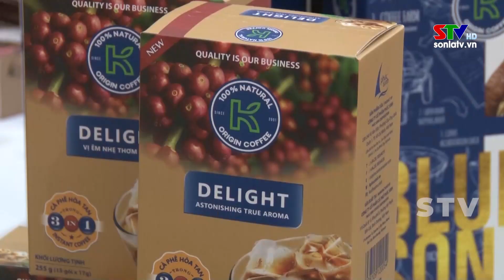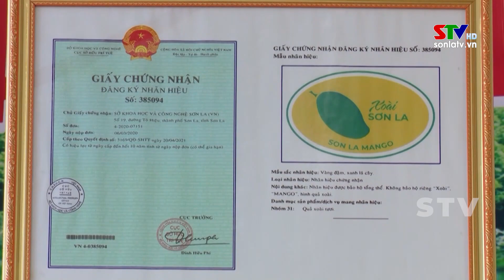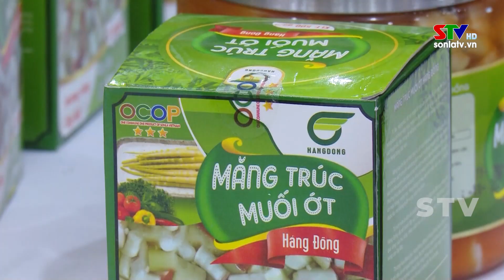Bảo hộ sở hữu trí tuệ với sản phẩm nông nghiệp chủ lực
Ngày 26/4, ngày sở hữu trí tuệ, nhằm tôn vinh vai trò của Sở hữu trí tuệ trong đời sống nâng cao nhận thức của cộng đồng về SHTT, với tiềm năng, lợi thế về nông nghiệp, những năm qua, song song với đầu tư nâng cao chất lượng nông sản, tỉnh Sơn La đã và đang đặc biệt quan tâm đến vấn đề bảo hộ sở hữu trí tuệ, phát triển nhãn hiệu, thương hiệu cho các sản phẩm nông nghiệp chủ lực của tỉnh, qua đó từng bước mở rộng thị trường tiêu thụ các mặt hàng nông sản, góp phần nâng cao đời sống người dân.